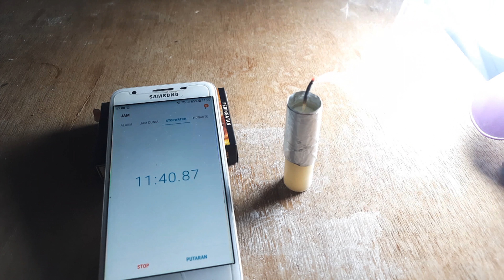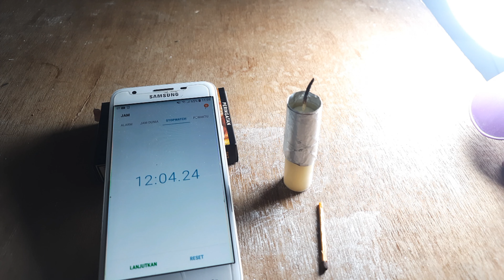tutorial tips menghemat lilin saat mati lampu